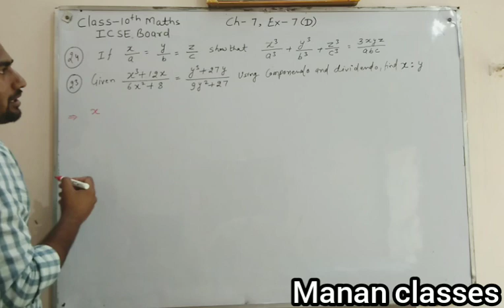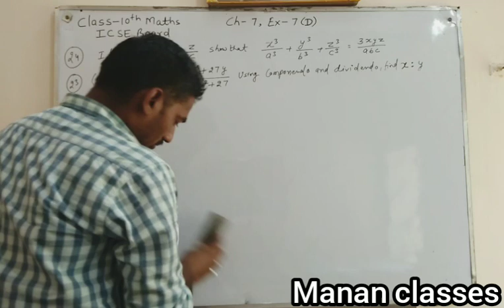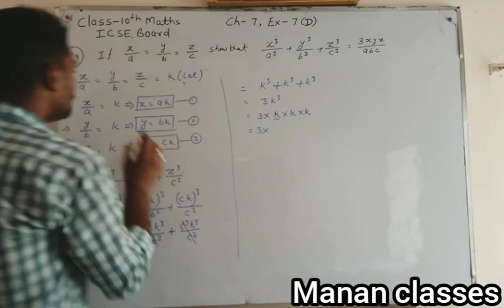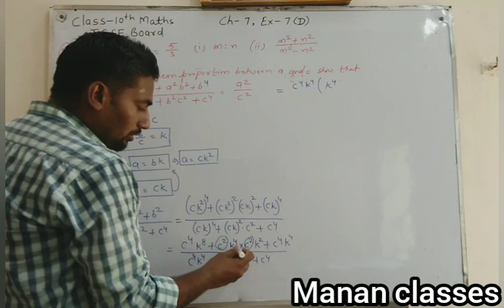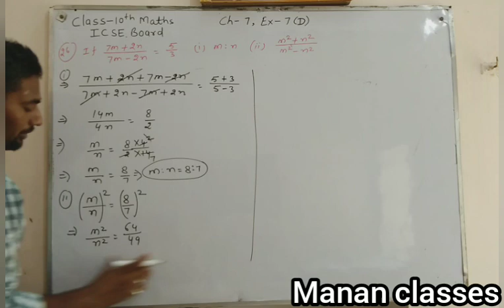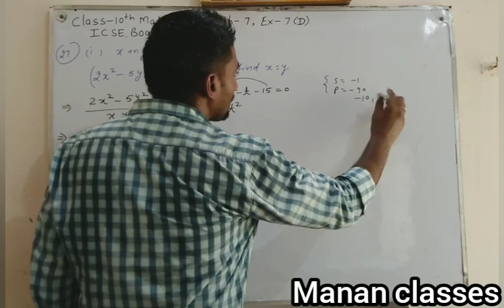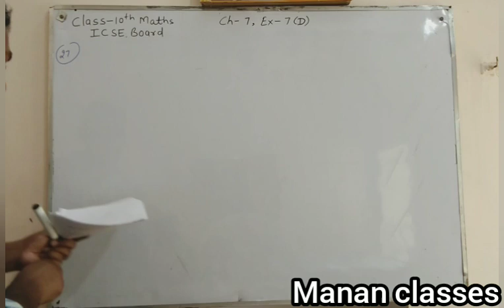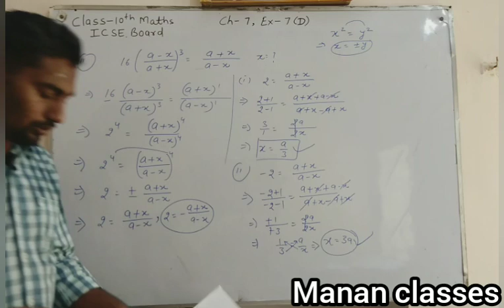Class-10th Maths/ICSE/Ratio and proportion/Chapter-7/Ex-7(D) Q23 to Q27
Manan Classes
CBSE/RBSE/ICSE